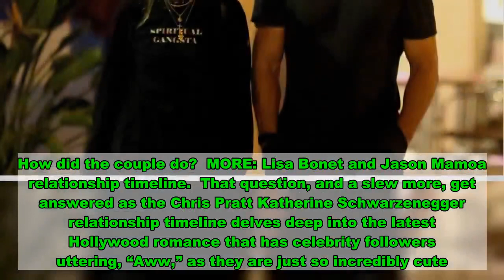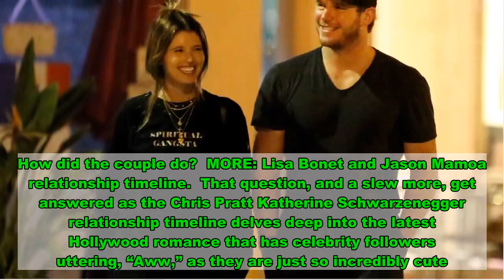Star Lord Put a Ring On It! The Chris Pratt Katherine Schwarzenegger Dating Timeline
As romances go, the one between Chris Pratt and Katherine Schwarzenegger had moved quite quickly. But as is the case, when you know, you know. The pair are adorable together. After Pratt’s marriage to Anna Faris fell apart, it is so nice to see him find love again. It is all the more amazing given the challenges of finding true love under the spotlight of the public glare. So, when did Chris Pratt and Katherine Schwarzenegger get engaged?   MORE: The 19 most expensive celebrity weddings!  That answer is coming, but first, Pratt and Schwarzenegger had extenuating hurdles to leap — from her winning over his young son (from his marriage to Faris) to Pratt having to schmooze her iconic parents, who are divorced themselves, and the exponential complications that arose from those issues. How did the couple do?  MORE: Lisa Bonet and Jason Mamoa relationship timeline.  That question, and a slew more, get answered as the Chris Pratt Katherine Schwarzenegger relationship timeline delves deep into the latest Hollywood romance that has celebrity followers uttering, “Aww,” as they are just so incredibly cute. How did they meet? Does his son enjoy her company? And a huge one, does Faris approve of the whole thing? Equally as important, how does The Terminator, aka Arnold Schwarzenegger, feel about the couple?  Prepare to get all your inquiries answered as the latest Hollywood hotties to hook up find their way from just meeting to engaged in a few short months.